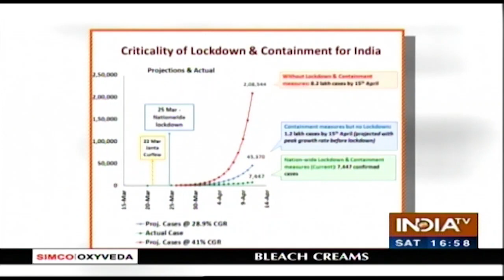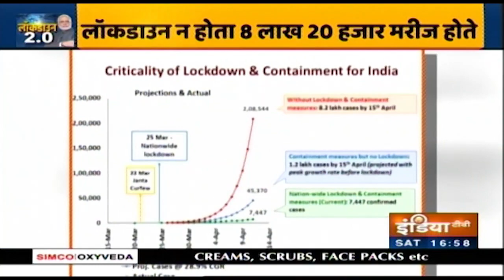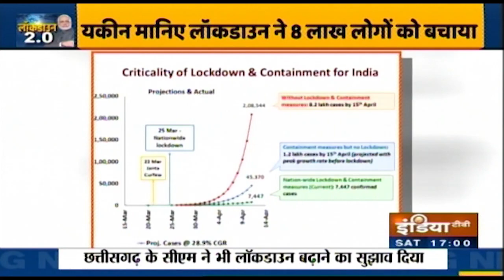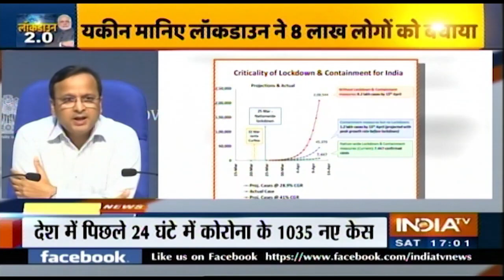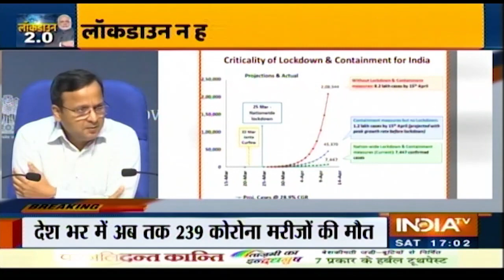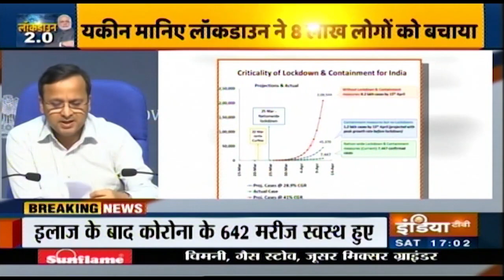Lockdown ने आठ लाख लोगों को संक्रमण से बचाया? जानें डॉक्टरों का क्या है कहना?